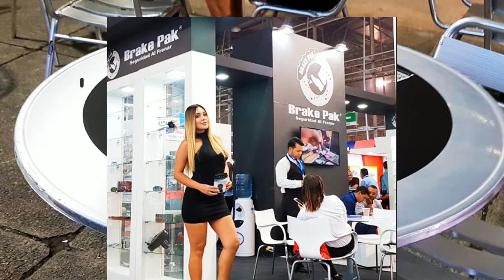Feria autopartes- Medellín 2018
feria de autopartes en Plaza mayor- Medellín - Colombia
Brake Pak Seguridad al frenar